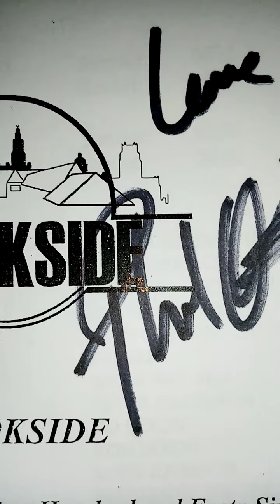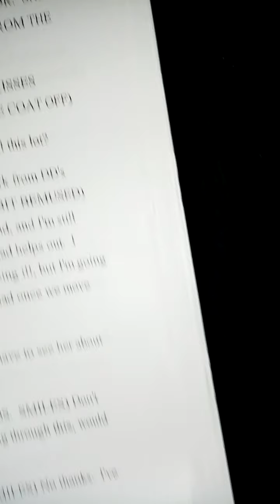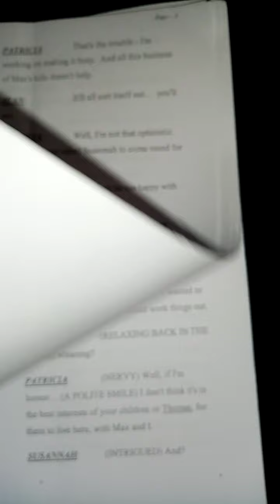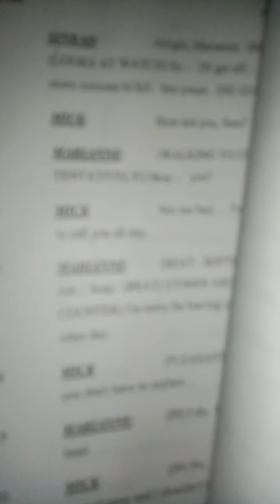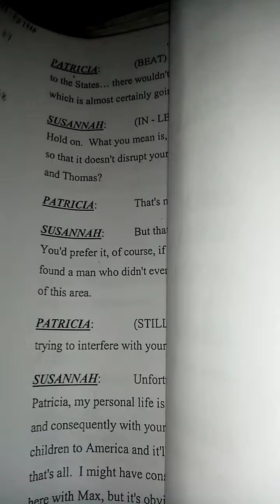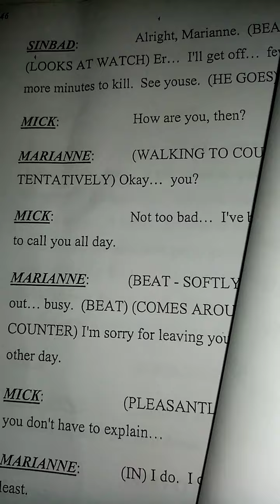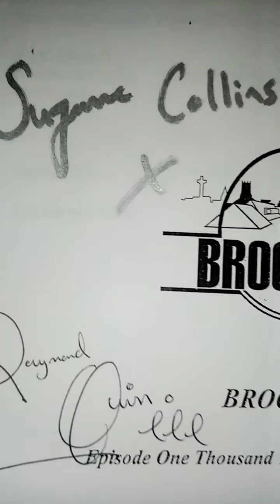Brookside close sign d rare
Brookside close sign d